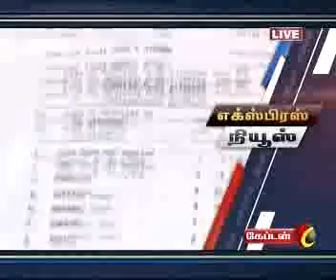CAPTAIN TV NEWS 6 PM ON 11.03.2016